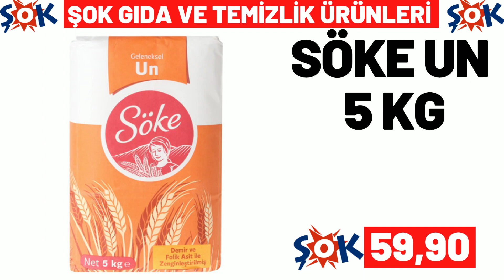ŞOK BU ÇARŞAMBA | ŞOK 21 HAZİRAN 2023 GELECEK KATALOĞU | ŞOK BU HAFTA ÜRÜNLERİ